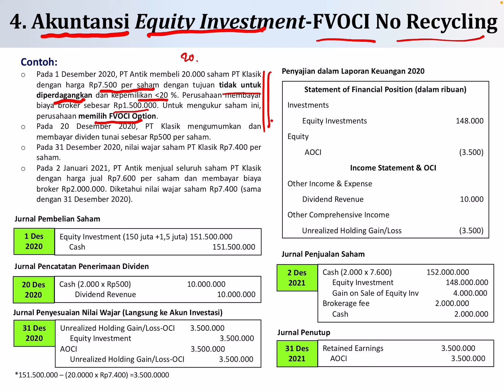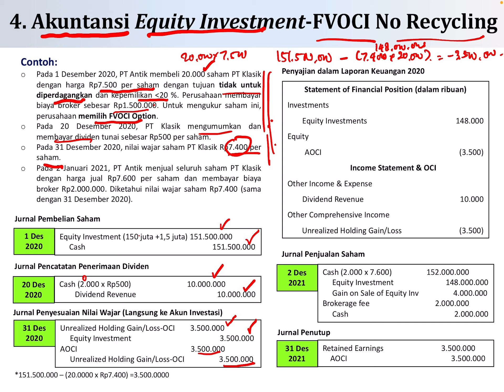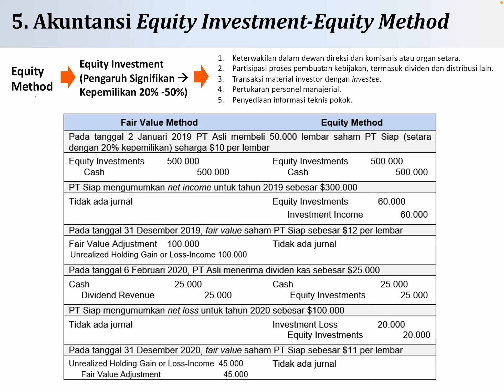Akuntansi Keuangan Menengah - Akuntansi Investasi Ekuitas 3